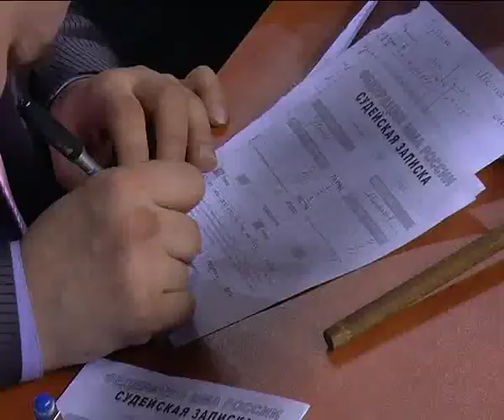Super Fights: Mamontov Igor (Russia) vs Gorbenko Yurii (Ukraine)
The title fight for the belt of the absolute champion of the CIS in MMA (+93 kg) according to WPFL. Kursk 2013
Титульный бой за пояс абсолютного чемпиона СНГ по ММА (+93 кг) по версиии WPFL. Курск 2013